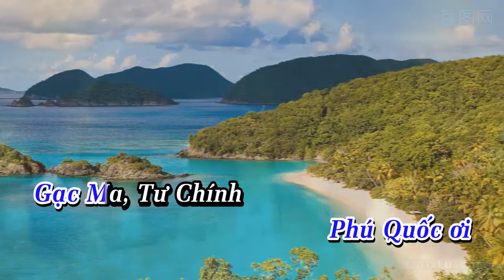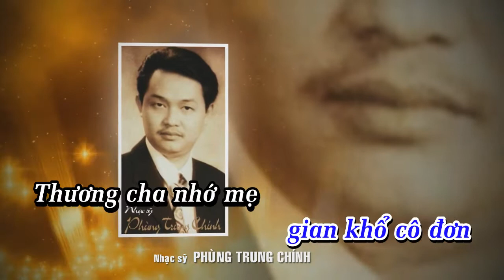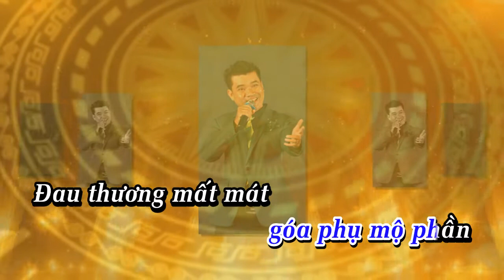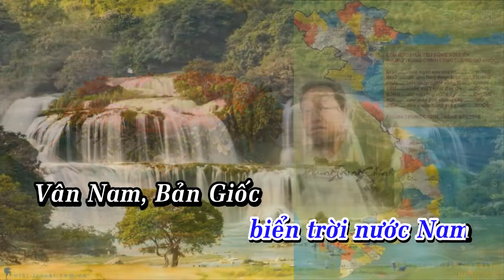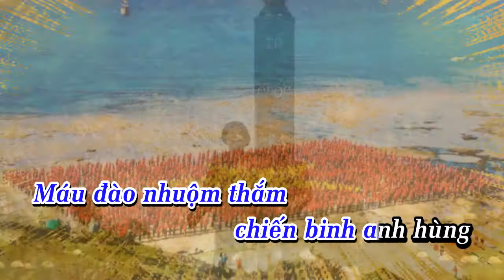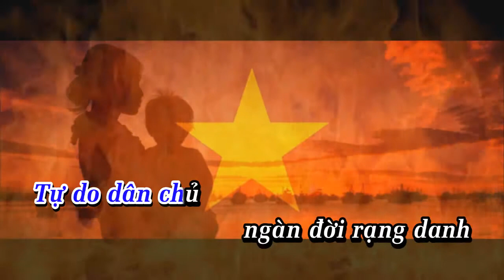VIỆT NAM HÙNG SỬ CA Nhạc & lời : PHÙNG TRUNG CHÍNH